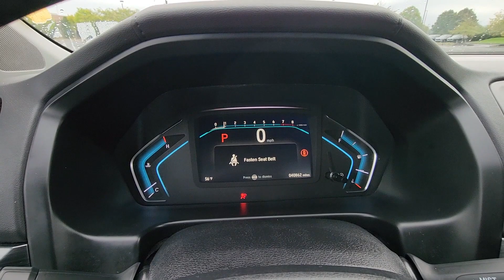2022 Honda Odyssey Elite Dublin, Worthington, Amlin, Kileville, Powell 5FNRL6H93NB024161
2022 Honda Odyssey Elite 5FNRL6H93NB024161 Video